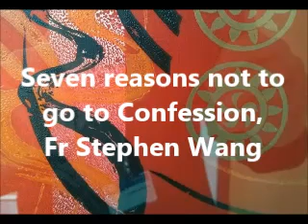Seven reasons not to go to confession, Fr Stephen Wang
A homily about Confession, including some thoughts about: the connection between the Transfiguration and Confession; Confession as a personal encounter with the Lord; Confession as an Apocalyptic Events; 7 reasons not to go to Confession; 7 reasons to go to Confession; and a personal testimony from a young person about how it has changed their life